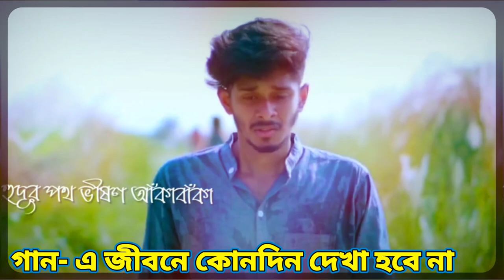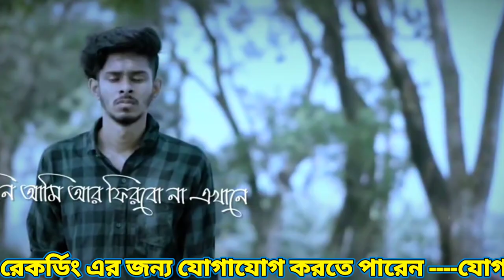Dekha hobe na|bhenge die ei mon|দেখা হবে না।Jayanta kumar biswas|sad song bangla|new song 2023|jk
Dekha hobe na|bhenge die ei mon|দেখা হবে না।Jayanta kumar biswas|sad song bangla|new song 2023|jk music

singer -Jayanta Kumar Biswas
lyrics & tune- Jayanta Kumar
video-jayanta kumar
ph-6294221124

dekha na dile bondhu kotha koio na
dekha na dile bondhu
dekha hobe bondhu partho
dekha hobe kotha hobe